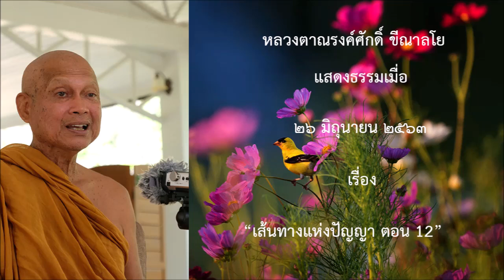200626A-1 เส้นทางแห่งปัญญา ตอน 12